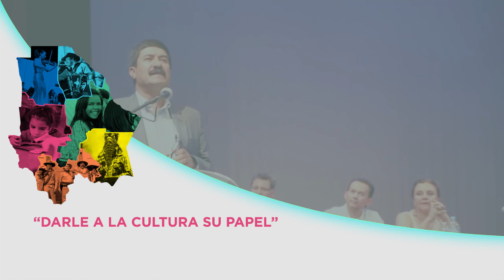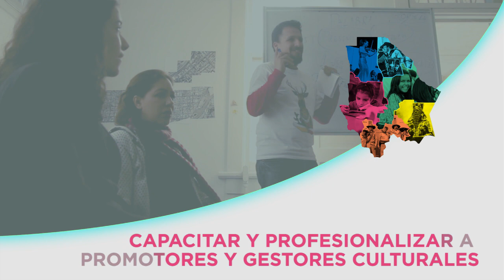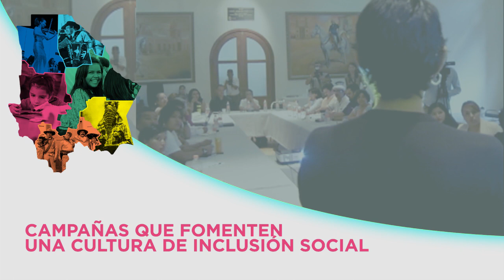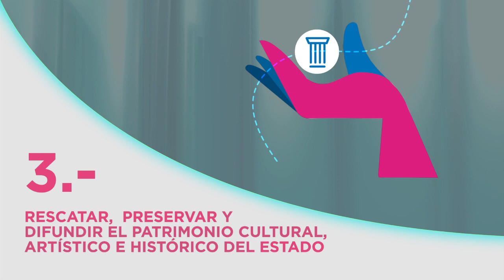PROGRAMA SECTORIAL DE CULTURA CHIHUAHUA 2017-2021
La finalidad del Programa Sectorial de Cultura como Derecho Humano 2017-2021 es garantizar el acceso, disfrute y desarrollo de la cultura a toda la población chihuahuense, con el compromiso de potencializar la cultura por medio de los artistas, brindar más y mejores espacios culturales, generar proyección regional, nacional e internacional del talento chihuahuense.